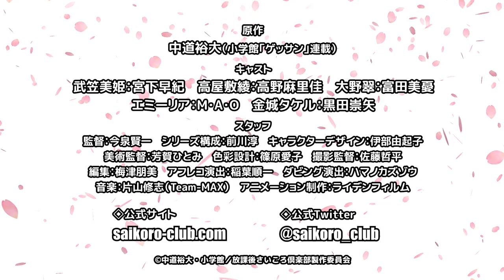Houkago Saikoro Club Official Trailer HD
Thể loại: Hài Hước,  Trường Học

Câu chuyện kể về cô bé Aya vừa mới chuyển đến ngôi trường nữ sinh tại Kyoto. Người bạn đầu tiên của Aya là cô bạn học kiệm lời Miki. Một ngày nọ, khi tan trường, trưởng hội học sinh Midori đã lôi hai cô nàng ấy đến một cửa hàng nơi có những game đặc biệt gọi là Saikoro Club. Tại đó, họ bắt đầu chơi với nhau và khám phá thế giới board game đầy vui nhộn.